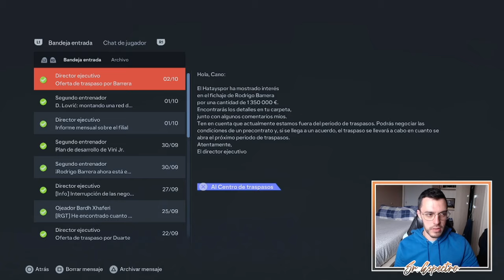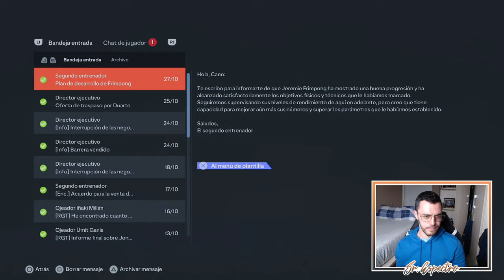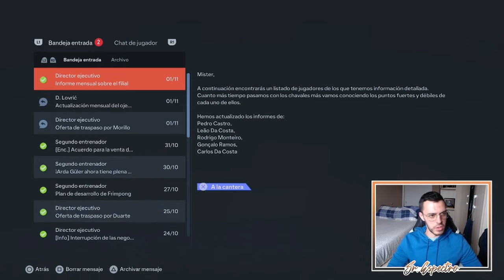SORPRESA EN CHAMPIONS | MODO CARRERA FC 24 | REAL MADRID #41